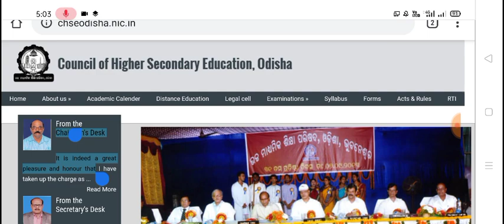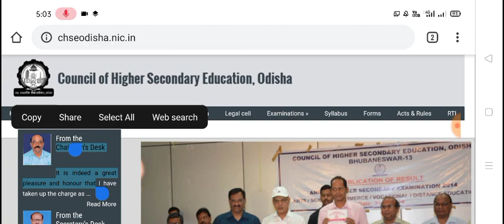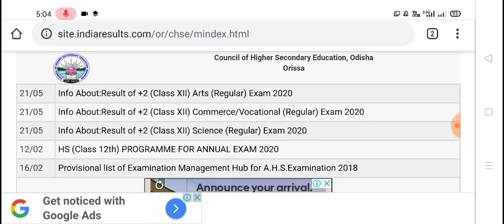+2 Science Result 2020 is likely to declare on 12th Aug 2020 12.30 p.m. | How to Check Result ?